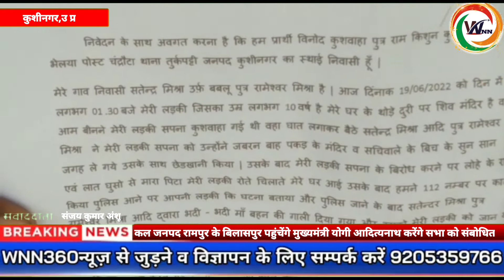नाबालिक लड़की के साथ छेड़छाड़ का आरोप,कुशीनगर